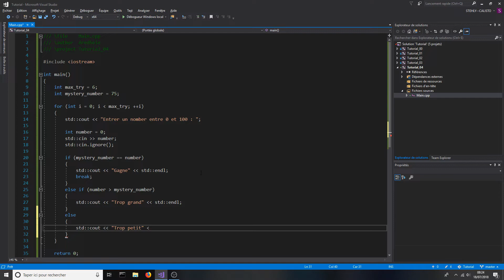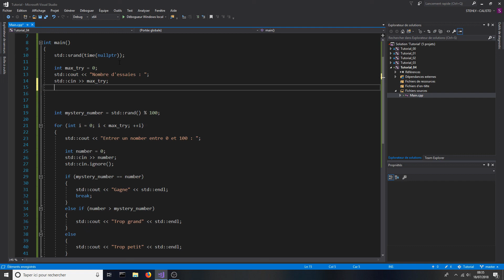Tutoriel - Apprendre le C++ #4 - Un mini jeu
Aujourd'hui vous ferez votre premier mini-jeu en C++ : Le plus ou moins. Cette vidéo permet de faire un premier point et de consolider vos bases et les connaissances acquises dans les vidéos précédentes. Des remarques ? Vous avez envie que j'aborde une notion particulière ? Faites en moi part dans les commentaires !

PS : Petite coquille, j'ai écris "nomber" au lieu de "nombre", désolé, j'ai tendance à penser en anglais avant de penser en français et dois ça donne lieu à d'infâmes mélanges 😆